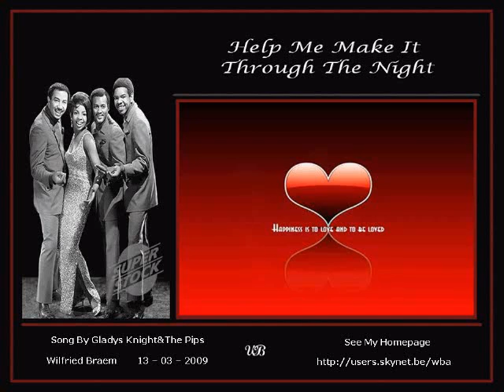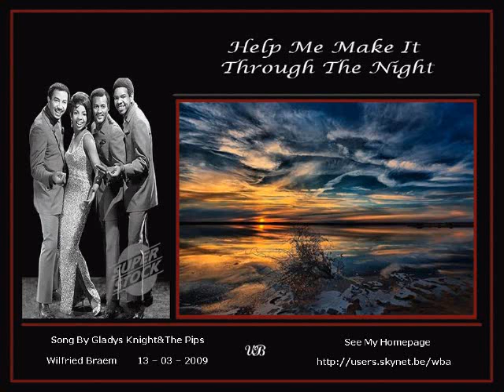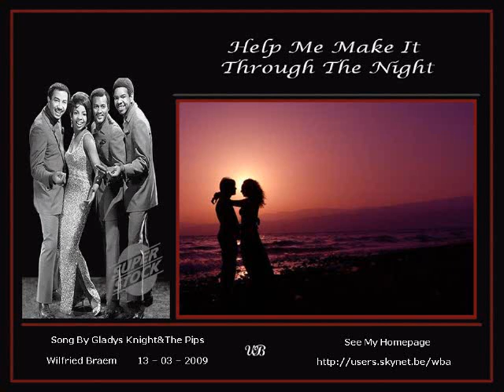Gladys Knight - Help Me Make It Trough The Night - By Wilfried Braem